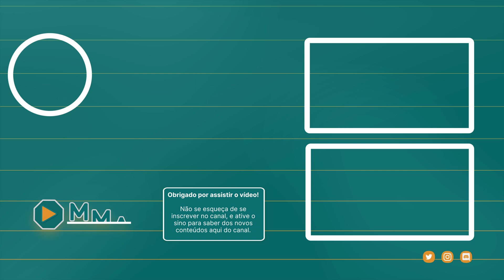CHARLES OLIVEIRA SENDO RECEBIDO PELOS FÃS AMERICANOS NA PESAGEM DO UFC 264 MCGREGOR VS POIRIER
Charles Oliveira está em Las Vegas para acompanhar a luta entre o Irlândes Conor Mcgregor e o Americano Dustin Poirier!